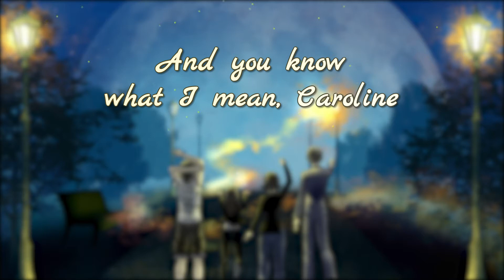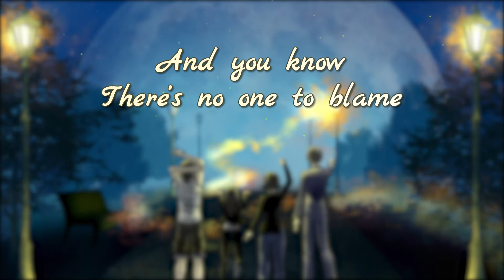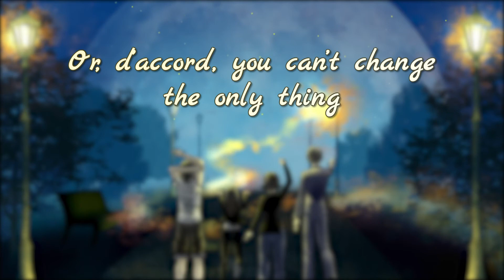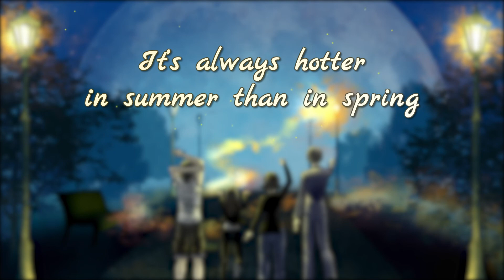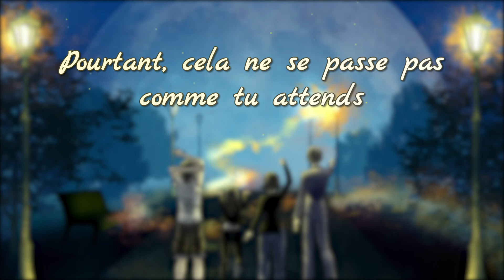The Streechers - La Permanence (Lyrics Video)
LYRICS

It's always hotter in summer than in spring
And I guess there's no one to blame
It's always brighter when sun is in the sky
And the clouds are fading away

And you know what I mean, Caroline
There's no chance it can last
When the wind is too fast,
Bringing shifts, bringing news,
Breaking down, building back…

I know, you are the one to change it all
Moi, je vois, ton feu peut brûler tes vaisseaux
Or, d'accord, you can't change the only thing

And you know there's no one to blame

And it's time to find out everything
There's a chance it can burst
Rising wind way too fast,

Yet it's not always going as foreseen
Toujours plus chaud en été que au printemps
Pourtant, cela ne se passe pas comme tu attends